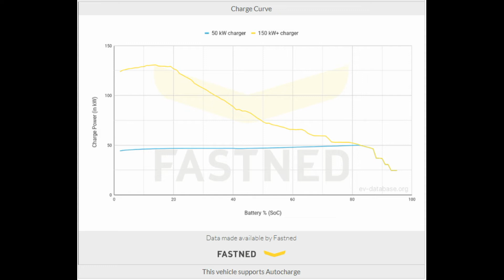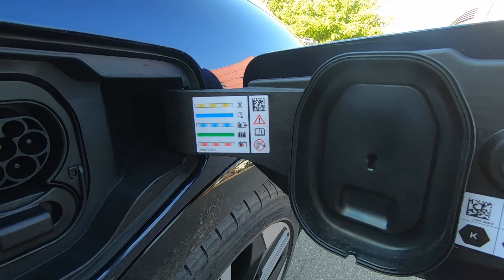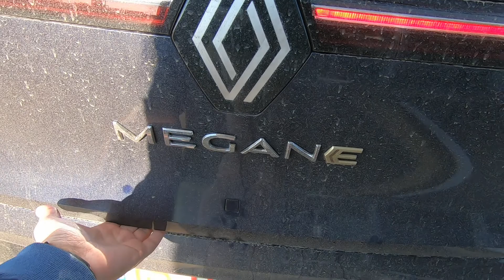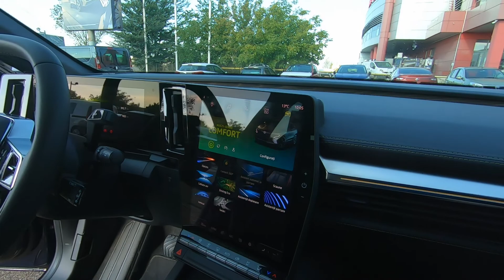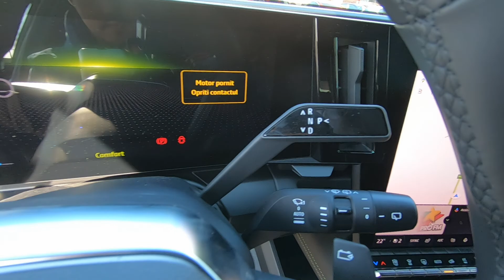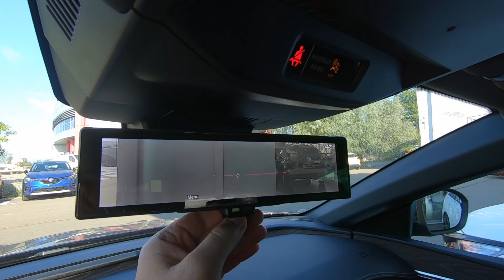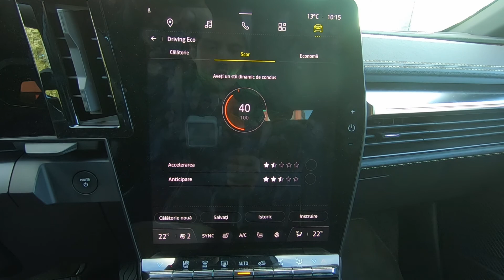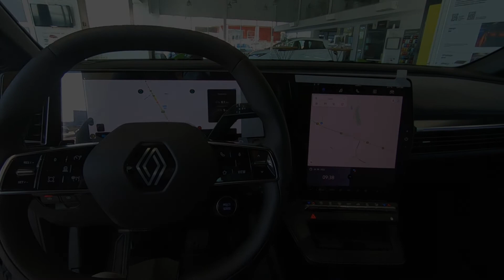Renault Megane E-Tech [Iconic EV60] Interior & Exterior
This is the Iconic trim level for the 100% Electric Renault Megane E-Tech, equipped with all the features. EV60, 220 HP, Optimum charge. Watch my video in order to get all the details about the interior, exterior, trunk & infotainment system for the new Renault Megane E-Tech 2022. At 16:00 there is a white Renault Megane with black roof. If you want to see the most affordable version, Equilibre, check below in description.

00:00 Charging station
01:11 Exterior
03:49 Trunk + rear seats
07:38 Front seat
09:31 Engine
09:55 Driver seat
12:35 Infotainment
16:00 Glacier white

Technical details:
Acceleration 0-100 km/h: 7.4 sec
Top Speed: 160 km/h
Electric Range WLTP: 450 km
Total Power: 160 kW (218 PS)
Total Torque: 300 Nm
Drive: Front

Battery Useable: 60.0 kWh
Charge Port: Type 2
Charge Power: 22 kW AC
Charge Time (0-360 km): 3h15m
Charge Speed: 110 km/h
Fastcharge Port: CCS
Fastcharge Power (max): 129 kW DC
Fastcharge Time (36-288 km): 30 min
Fastcharge Speed: 500 km/h

Weight Unladen (EU): 1711 kg
Gross Vehicle Weight (GVWR): 2158 kg

Cargo Volume: 440 L
Cargo Volume Max: 1332 L